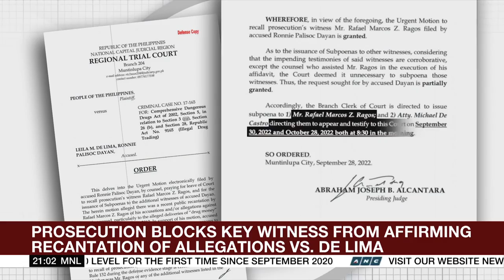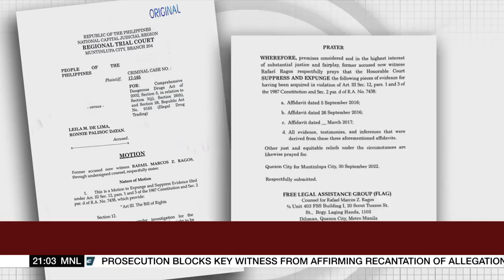Prosecutors block witness' affirmation of recantation over De Lima cases | ANC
The World Tonight: Prosecutors successfully block the affirmation by a key witness of the recantation of his previous testimony against detained former senator Leila de Lima. Defense lawyers had hoped Friday's court testimony of former prisons official Rafael Ragos could eventually help dismiss the illegal drugs cases against De Lima.